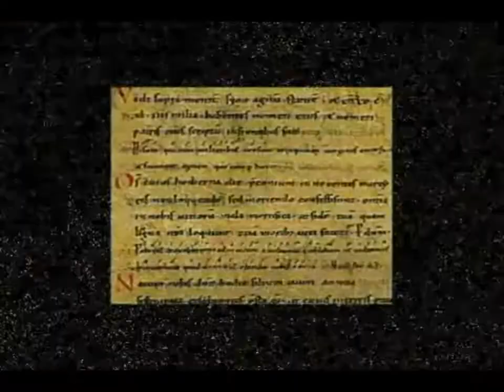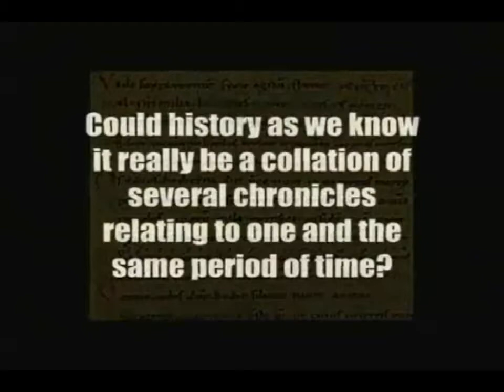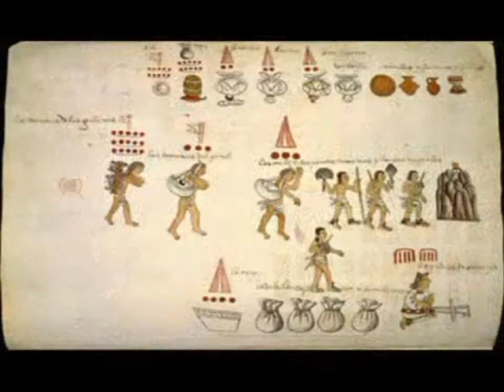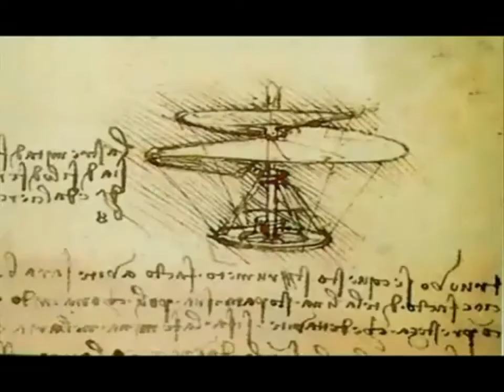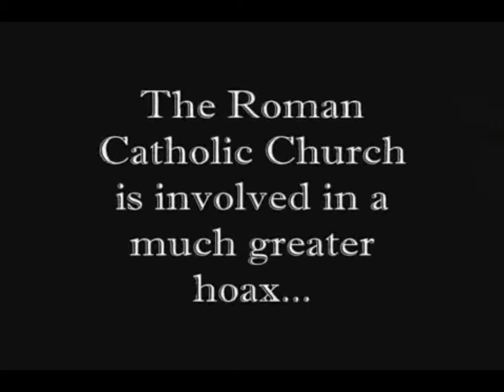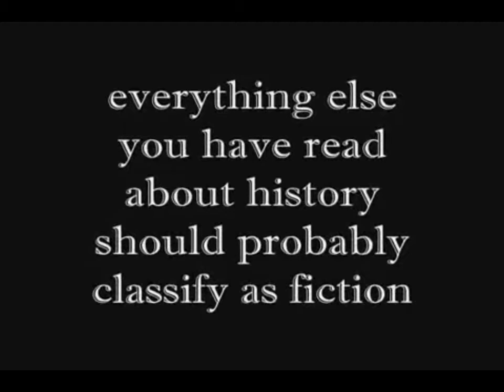Biggest Conspiracy of all time! Anatoly Fomenko History Fiction or Science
Publisher's Note:

History: Fiction or Science? is the most explosive trac¬
tate on history ever written - however, every theory
it contains, no matter how unorthodox, is backed by
solid scientific data.

The book is well-illustrated, contains over 500 graphs,
copies of ancient manuscripts, and countless facts at¬
testing to the falsity of the chronology used nowa¬
days, which never cease to amaze the reader.

Eminent mathematician proves that:

Jesus Christ was born in 1053 a.d. and crucified in 1086 a.d.
The Old Testament refers to mediaeval events.
Apocalypse was written after 1486.

Does this sound uncanny? This version of events is
substantiated by hard facts and logic - validated by
new astronomical research and statistical analysis of
ancient sources - to a greater extent than everything
you may have read and heard about history before.

The dominating historical discourse in its current
state was essentially crafted in the XVI century from
a rather contradictory jumble of sources such as in¬
numerable copies of ancient Latin and Greek manu¬
scripts whose originals had vanished in the Dark Ages
and the allegedly irrefutable proof offered by late me¬
diaeval astronomers, resting upon the power of ec-
clesial authorities. Nearly all of its components are
blatantly untrue!

For some of us, it shall possibly be quite disturbing
to see the magnificent edifice of classical history to
turn into an ominous simulacrum brooding over the
snake pit of mediaeval politics. Twice so, in fact: the
first seeing the legendary millenarian dust on the an¬
cient marble turn into a mere layer of dirt - one that
meticulous unprejudiced research can eventually re¬
move. The second, and greater, attack of unease comes
with the awareness of just how many areas of human
knowledge still trust the three elephants of the con¬
sensual chronology to support them. Nothing can
remedy that except for an individual chronological
revolution happening in the minds of a large enough
number of people

Anatoly T Fomenko History Fiction or Science 4. Russia. Britain. Byzantium. Rome. (2008)